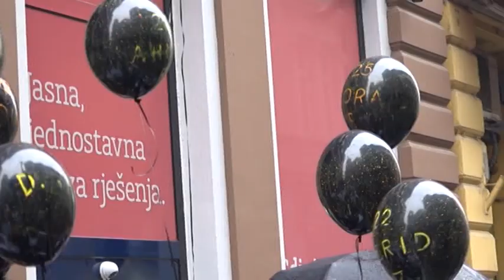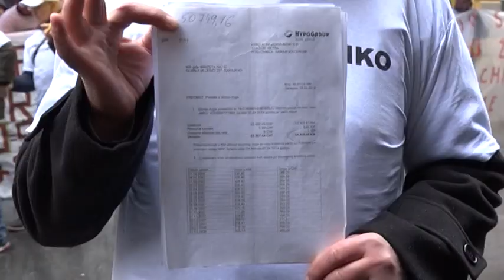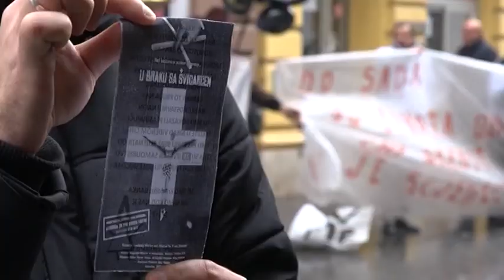"Švajcarac" i dalje muči građane - 08.12.2018.